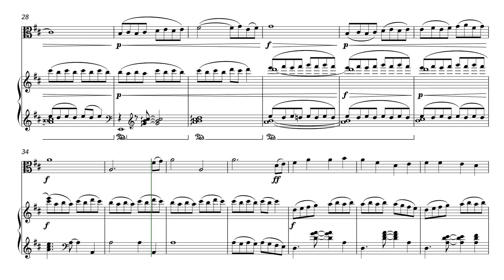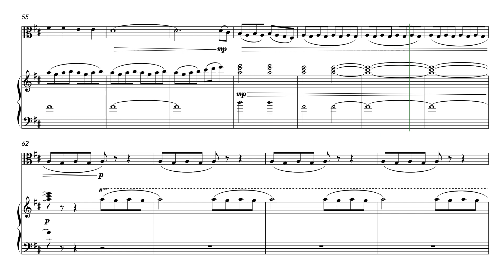Alabama Whirl (Oh Susanna!) (Viola and Piano)